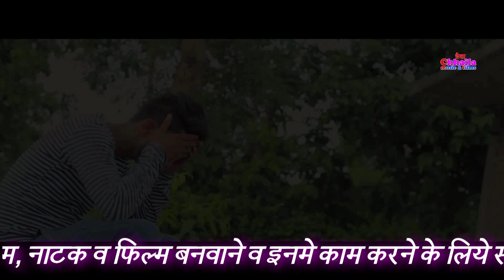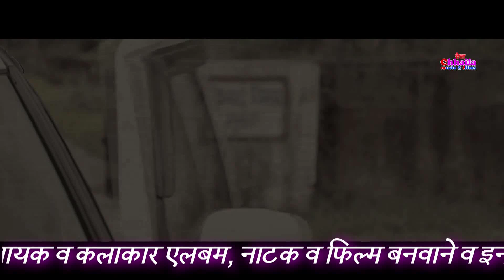MAJNU BANAGI NEW LATEST HARYANVI VIDEO SONG 2017 Pushi Rana Sachin Boomker Pooja Panjaban Kajal Qu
MAJNU BANAGI NEW LATEST HARYANVI VIDEO SONG  2017

SONG : MAJNU BANAGI

ARTIST : PUSHI RANA ,( 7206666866 ) & POOJA PUNJABAN ( 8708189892 )
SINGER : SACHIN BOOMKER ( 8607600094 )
LYRICS : KAJAL QUEEN
D O P : VIJAY RATHOR , DALBIR PASSINA
DIRECT BY : SUNNY PANCHAL ( 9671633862 )
MEKUP : MANOJ KUMAR
EDIT BY : SUNNY PANCHAL

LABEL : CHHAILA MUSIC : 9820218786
ALL COPY RIGHTS CHHAILA MUSIC

" If you feel Chhaila Music, you definitely look